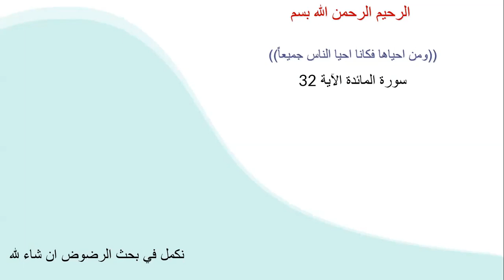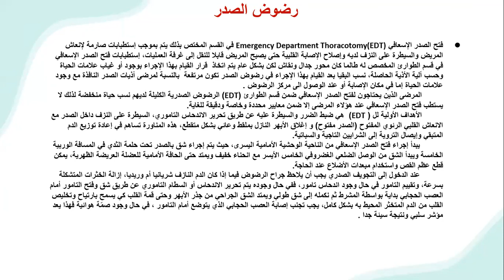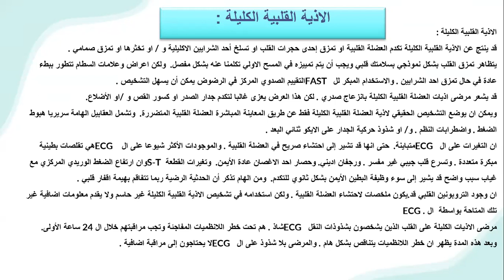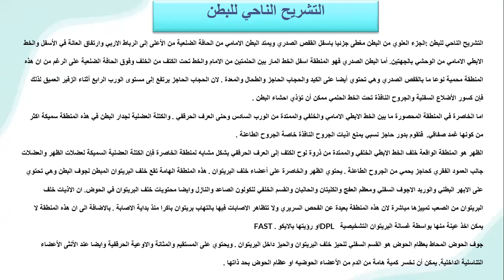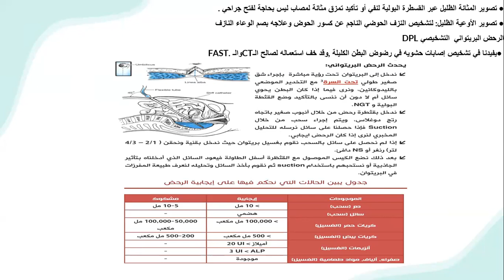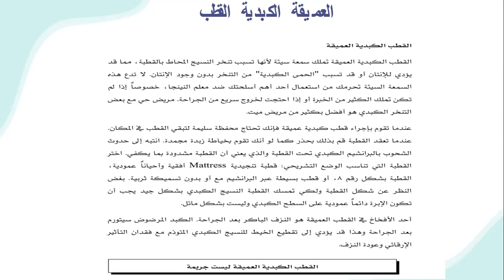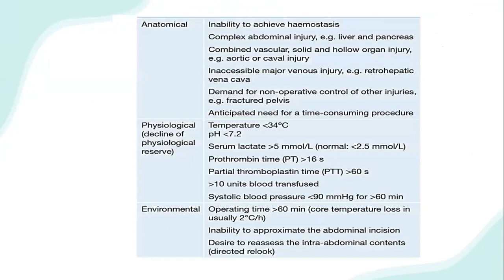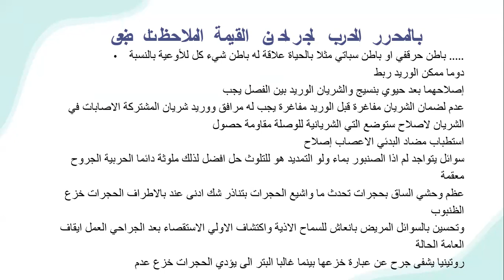الرضوض 2 _ TRAUMA 2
د. محمد جمال السماعيل